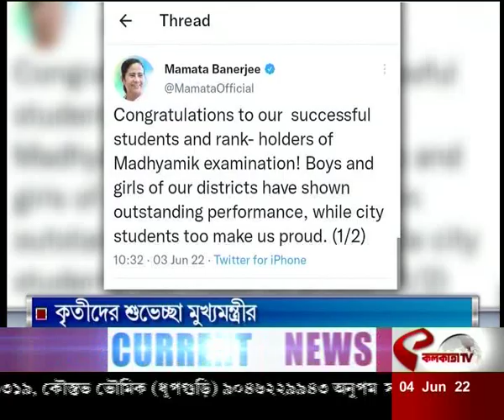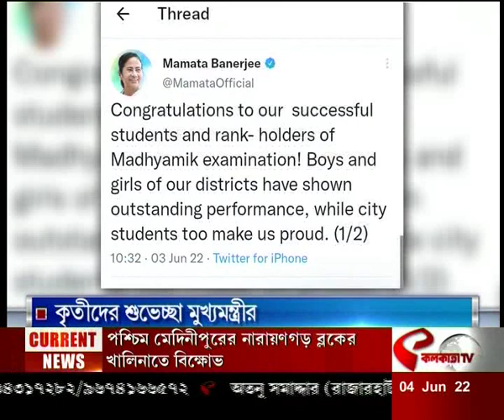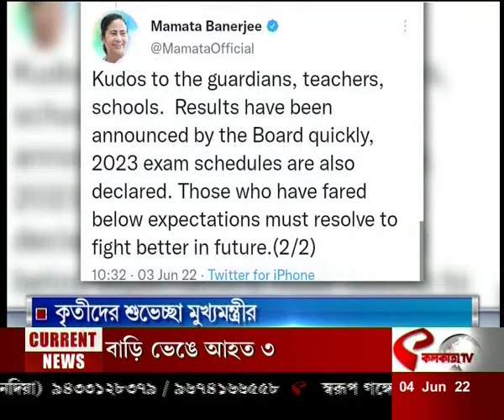কৃতীদের শুভেচ্ছা মুখ্যমন্ত্রীর